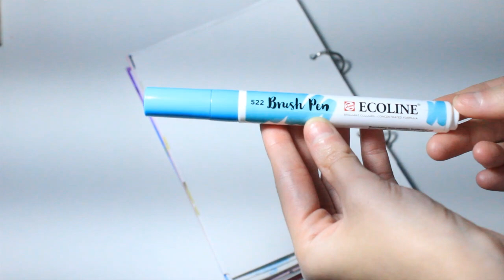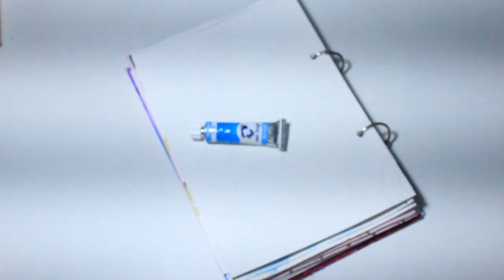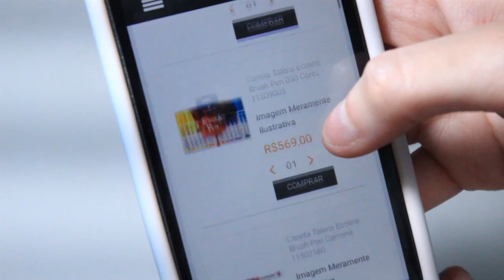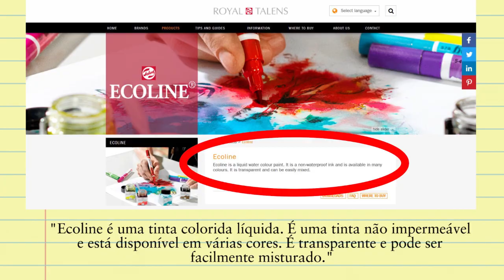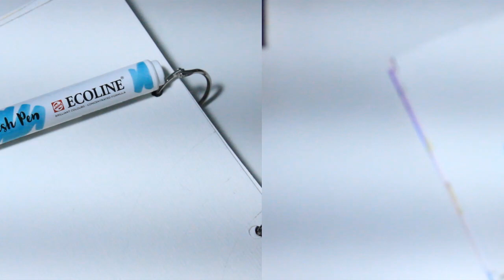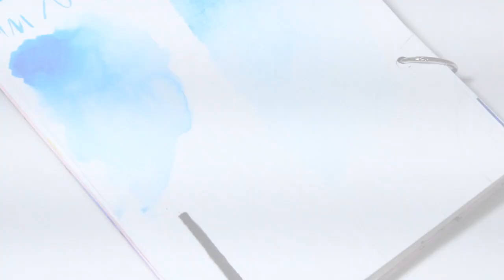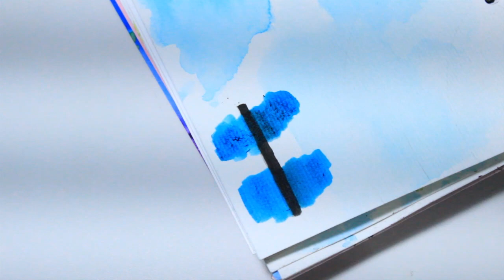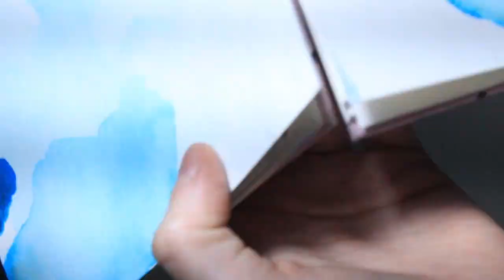TESTANDO BRUSH PEN AQUARELA ECOLINE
Muita gente me pergunta se dá para aquarelar com essa BRUSH PEN ECOLINE, se é uma forma mais barata, se compensa e tudo mais. E é nesse vídeo que vamos testar pra ver se tudo isso realmente acontece! Sempre relembrando que tudo o que eu falo em meus vídeos são baseados em meus conhecimentos e ponto de vista. Veja abaixo os links complementares que citei no vídeo. ;)